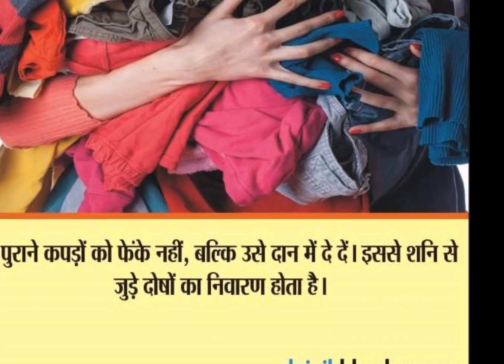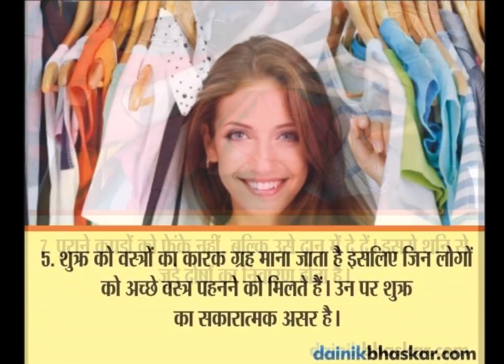उधड़े कपड़े पहनने से पीछा नहीं छोड़ता दुर्भाग्य, कपड़े से जुड़ी ये बातें भी ध्यान रखने लायक हैं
समय के साथ-साथ फैशन भी बदलता रहता है, कभी किसी चीज का फैशन आ जाता है तो कभी किसी चीज का। हम यहां कपड़ों के फैशन की बात कर रहे हैं जो हर मौसम, हर साल बदलता रहता है। आप खुद ही देखिए एक जमाना था जब महिलाएं साड़ी पहनना ही फैशन समझती थीं, यहां तक कि कॉलेज में भी वे साड़ियां ही पहनती थीं। धीरे-धीरे समय बदला और साड़ी या सूट्स की जगह फ्रॉक्स फैशन में आई, फिर जींस और स्कर्ट्स।

कम ही लोगों को ये पता है कि कपड़ों का किस्मत कनेक्शन भी है। दरअसल, कपड़ों का ग्रहों से सीधा संबंध है। ज्योतिष ग्रंथ बृहतजातकम् के अनुसार नए कपड़े पहनने से पहले कुछ चीजों का ध्यान रखा जाए तो नए कपड़े आपके लिए लकी भी साबित हो सकते हैं वहीं यदि कपड़े पहनते समय अगर कुछ चीजें ध्यान न रखी जाएं तो किस्मत खराब हो सकती है आइए जानते हैं कौन सी हैं वो चीजें...

1. अगर आप उदास हैं तो पिंक या लाल रंग के कपड़े पहने। सफलता के लिए पीला रंग पहनें।

2. फटे और जले कपड़े न पहनें क्योंकि इनमें राहु का निवास माना जाता है।

3. नए कपड़े बिना धोए पहनने से बुध ग्रह का अशुभ प्रभाव झेलना पड़ सकता है। वैज्ञानिक कारणों के अनुसार बिना धोए कपड़े पहनने से बीमारियों और स्किन इंफेक्शन का खतरा बना रहता है।